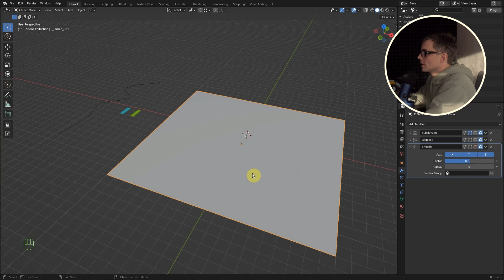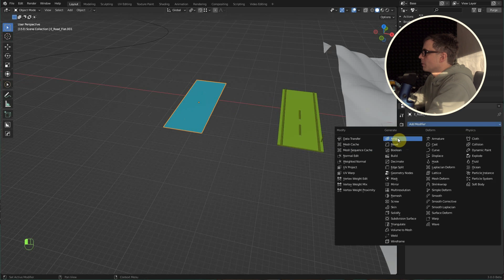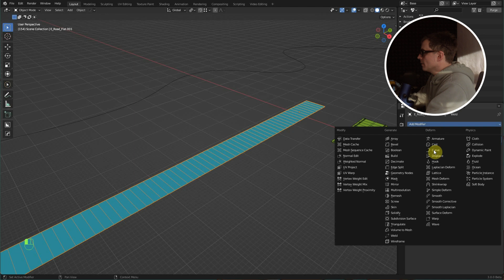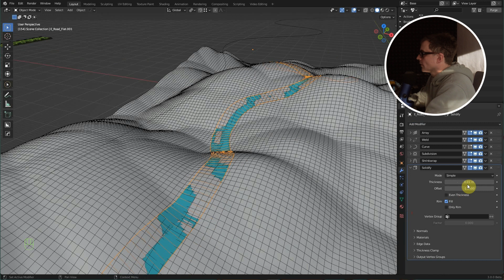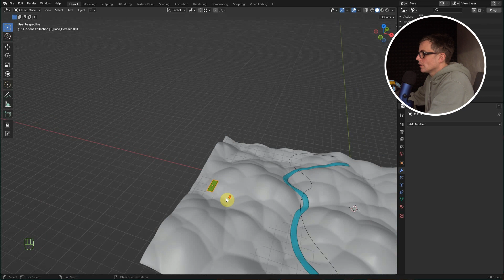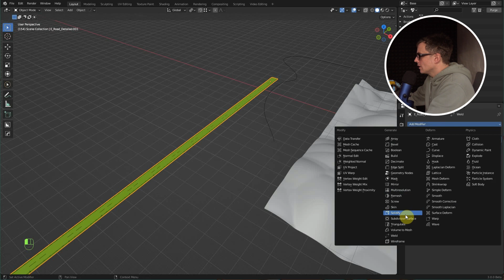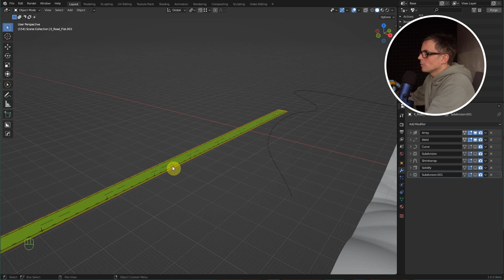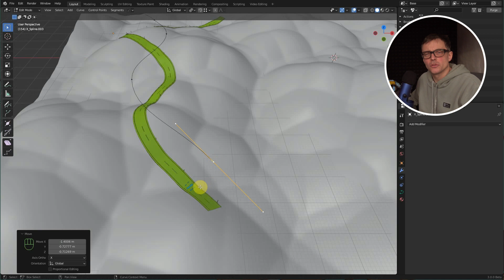Road on a Terrain - Blender Tutorial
In this tutorial you learn how to model a road / street onto a terrain! This workflow would also work for railings, a fence, a wall ... basically anything that you would like to follow a custom surface. Be creative!

The setup allows you to adjust both the road as well as the terrain lateron - very flexible! Pretty neat, huh?